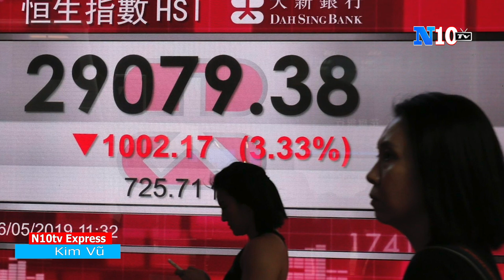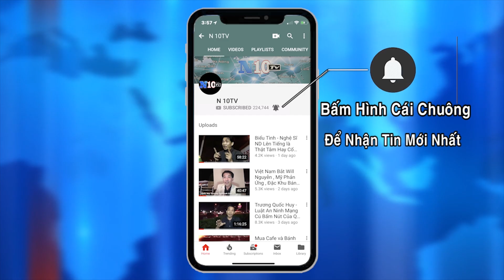14/5/2019 : TT Trump cảnh báo Trung Quốc ,chớ trả đũa thuế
14/5/2019 : TT Trump cảnh báo Trung Quốc ,chớ trả đũa thuế